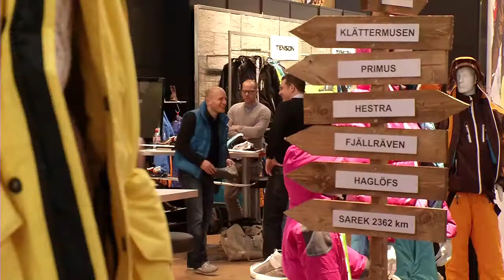ispo11 | Podcast Auftaktbericht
Am heutigen Sonntag, 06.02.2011, hat die ispo 11 in München begonnen. Die weltgrößte Sportartikelmesse hat sich von einer Ordermesse immer stärker zu einer internationalen Sport-Business Plattform hinentwickelt.